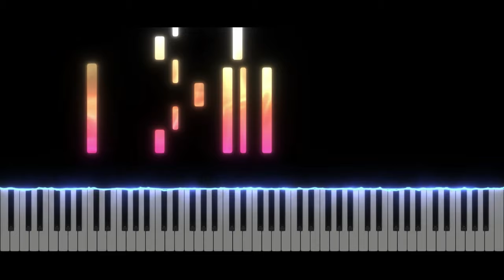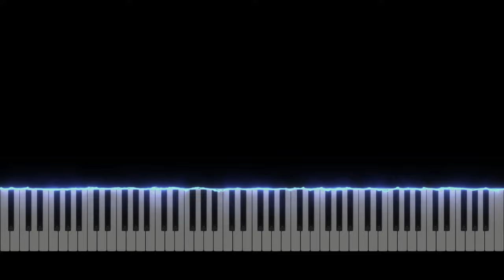At The Speed Of Light - Geometry Dash | Piano Tutorial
Take care ❤️

Softwares used :
- 🎵 FL Studio
- 🎹 SeeMusic Visualizer
- ❤️ Cinema4D
- 🎬 After Effect
- 🖼️ Photoshop

Time code :
00:00 Intro
00:06 Musique